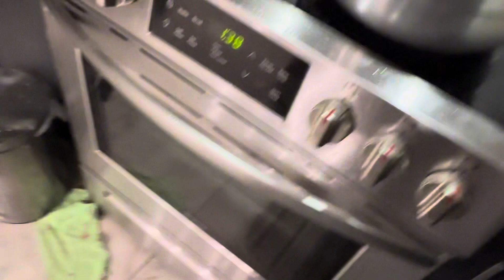একটা ইলিশ মাছ দিয়ে অনেক মজাদার দুই টি তরকারি রান্না করলাম ঝটপট//